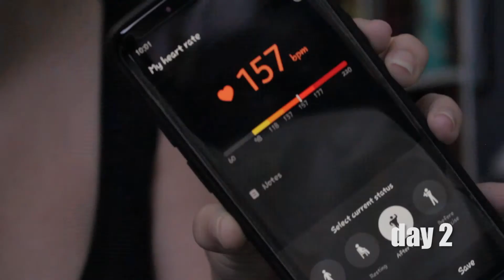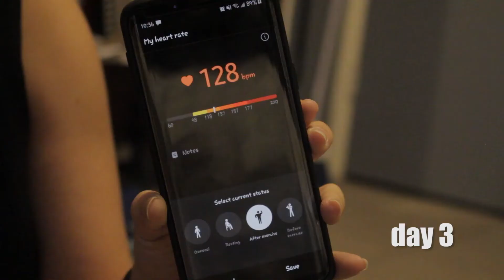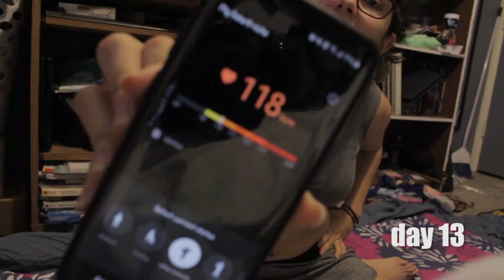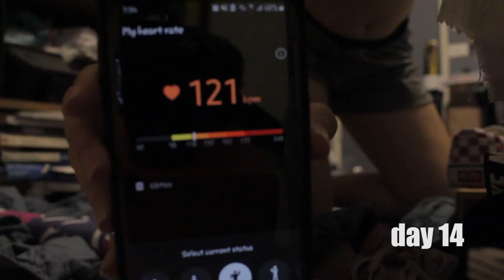Chloe Ting 2020 Shred Results | Comparison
In this video I do Chloe Ting's 2020 shred workout. I talk about whether I lked it compared to the first shred. Mind my room, its kinda a mess in this video.

If not that's fine to, what can I say... I'm a Hufflepuff, I'm not going to force you.

Never feel obligated.